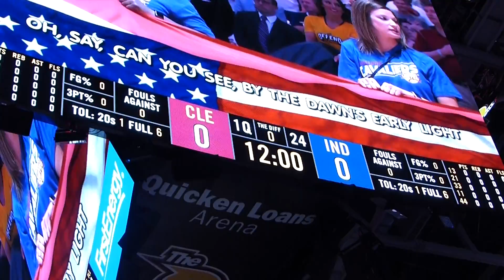USA National Anthem Game 1 Cavs Pacers 4 15 17